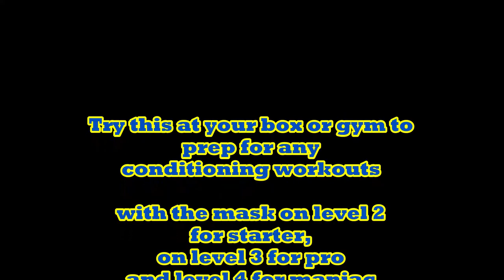PHANTOM MASK | H.I.I.T. | AZ Sports l Phantom Athletics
Trainingseffekt/ziel:
Trainiert deine Atemmuskulatur
Nutzt mehr Lungen Volumen
Verbessert deine Ausdauer und Kondition
Beug frühzeitiger Erschöpfung vor
Senkt deinen Puls
Verbessert deine Fitness

Erklärung dahinter:
Die Phantom Trainingsmaske ist ein innovatives, revolutionäres Trainingsgerät um deine Performance auf das nächste Level zu heben.

Sie konzentriert deinen Fokus auf deine Atmung, indem Sie die Luftzufuhr während des Trainings einschränkt. Dadurch wird es schwerer für dich Luft in deine Lungen zu bekommen und du trainierst deine Atemmuskulatur. Eine gestärkte Atemmuskulatur hilft dir eine bessere Leistung beim Sport zu erbringen.

Die Phantom Trainingsmaske verfügt über das patentierte PRS (Phantom Regulation System), welches es dir während dem Training erlaubt die Intensität zu ändern, ohne dein Workout zu unterbrechen. So kannst du die Phantom Trainingsmaske jederzeit an dein persönliches Leistungslevel anpassen und deine Limits pushen!